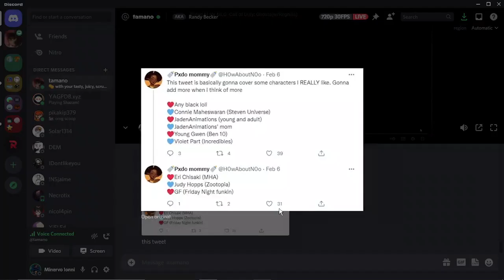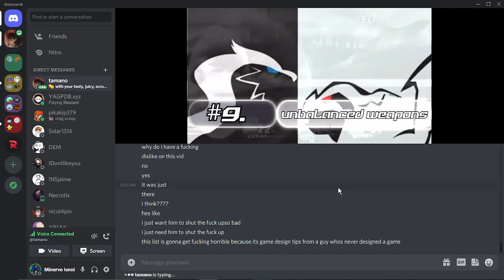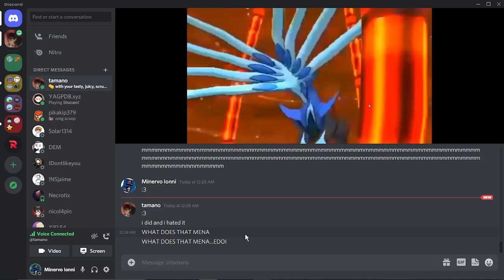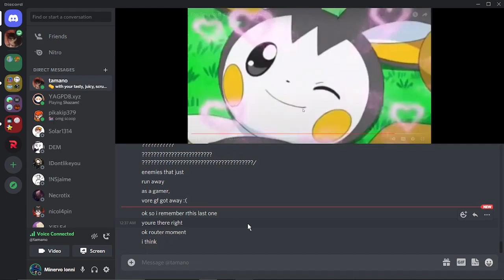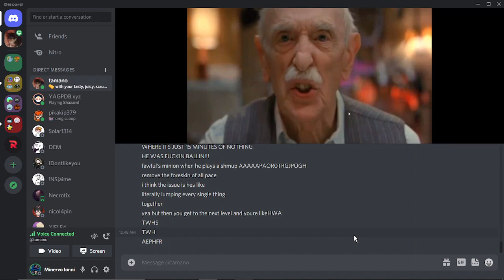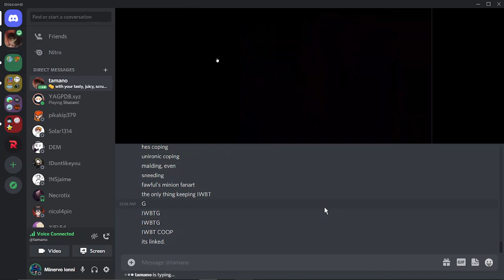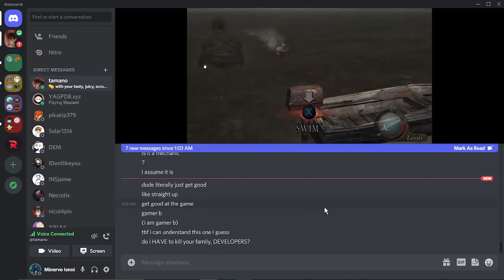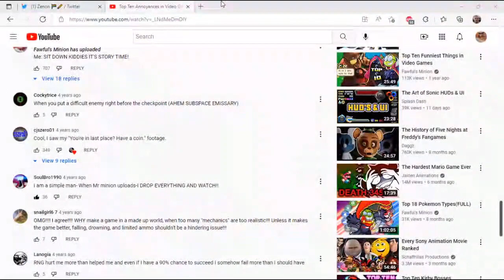Fawful's Minion Reaction Series PART2「An Epic Husband」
This series is not an attack or critique on Fawful's Minion, his character, or any parties involved with him. It is not professional and should not be taken as such

This was something done on a whim that I just so happened to be recording, which I am now uploading purely because it is a piece of my life that I want to preserve

I hope you enjoy. If you don't, and you feel offended on anyone's behalf, you can by all means feel that way. But I'm frankly the last person who gives a shit

@FawfulsMinion Unrelated but what's your thoughts on the binding of isaac?